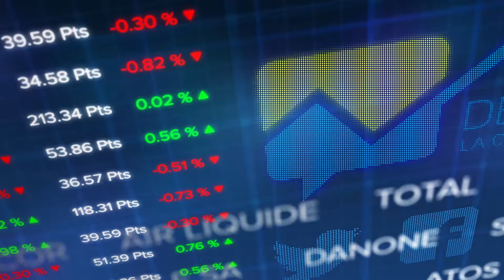Debrief Bourse du 8 janvier : le CAC 40 prend 1,15%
Séance de rebond à la Bourse de Paris avec un CAC 40 qui termine en hausse de 1,15% vers les 4773 points avec 3,7 milliards d’euros échangés. Les investisseurs mettent tous leurs espoirs dans les négociations en cours entre les Etats-Unis et la Chine. A Pékin, les émissaires des deux pays se sont retrouvés pour une deuxième journée de discussions visant à aplanir les différends commerciaux. Valeurs en vue : Airbus, Ubisoft, Bouygues